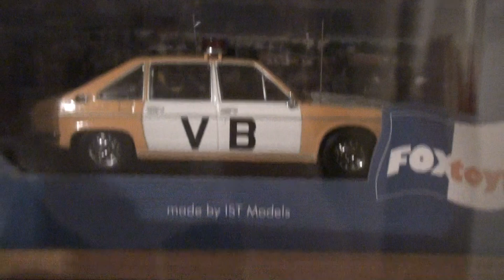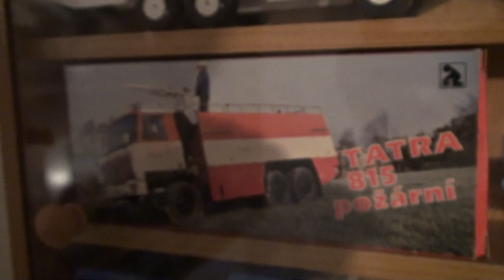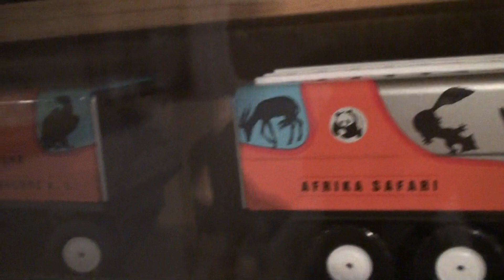TATRA models 1 43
Tatra models :KADEN .SSM, IXO, PREMIUM CLASSIXXS, KOVAP